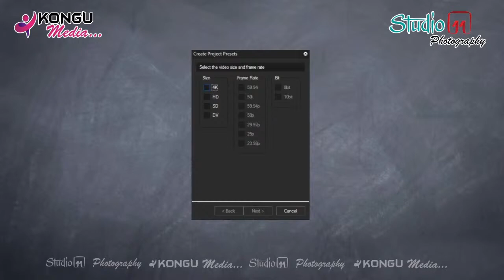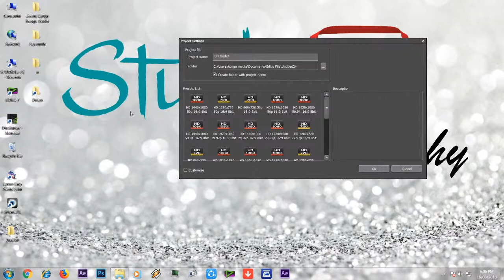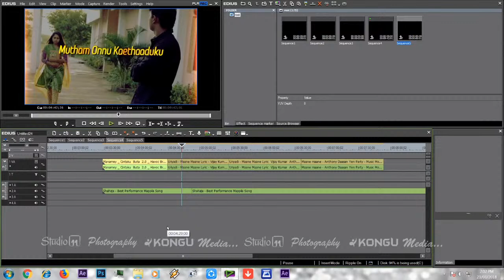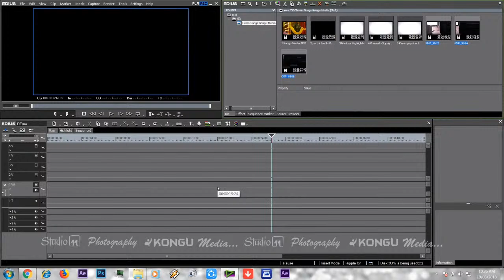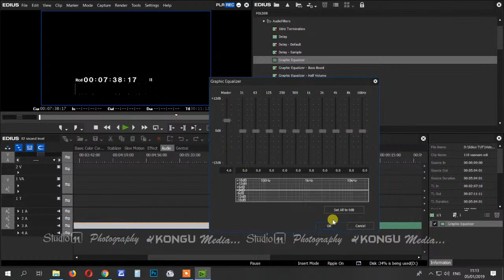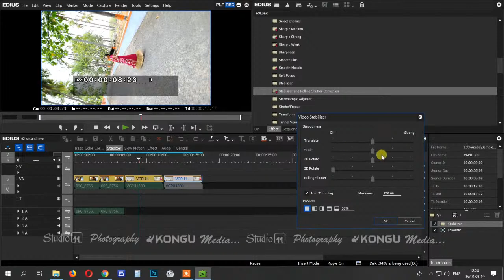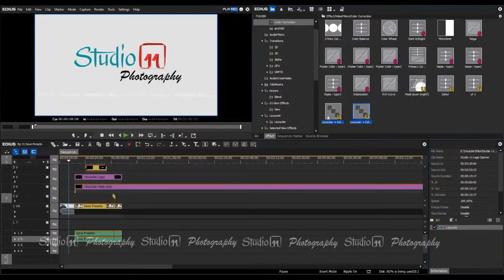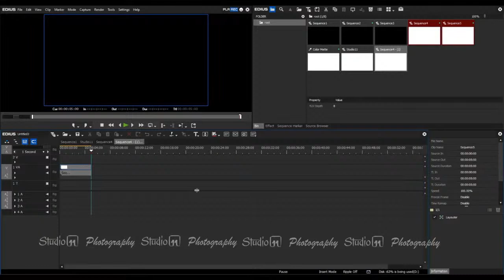Live stream with Basic Edius Tutorials